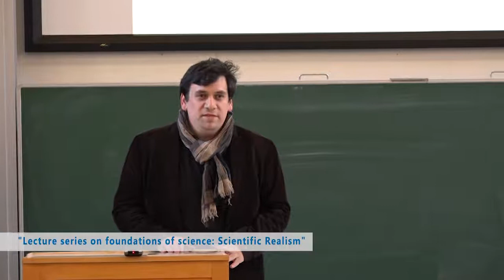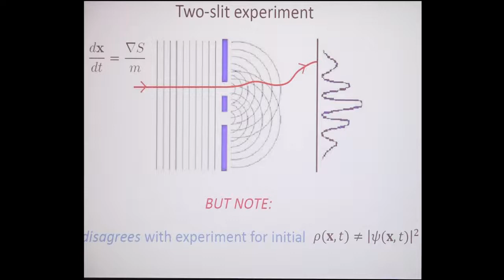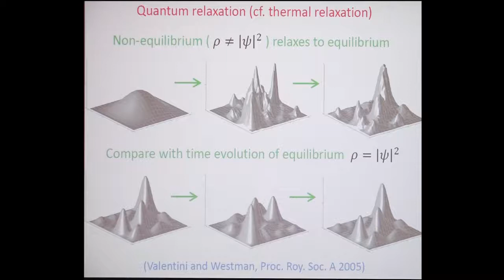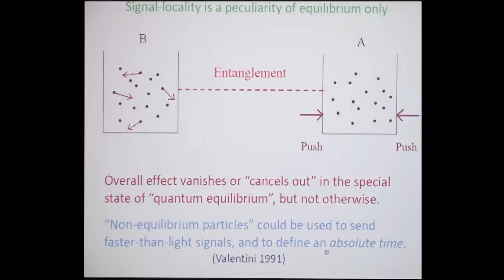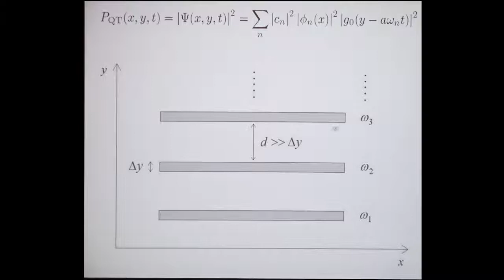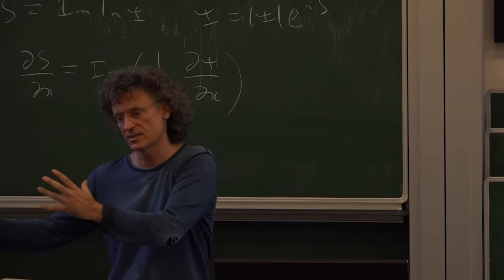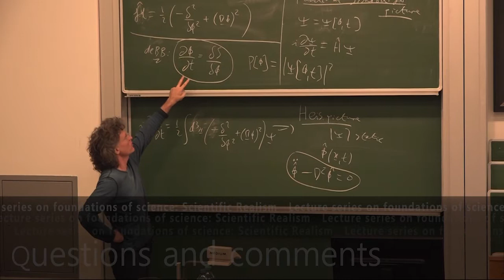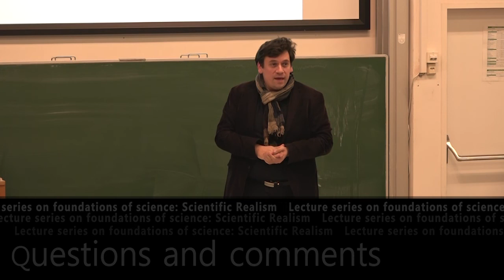Scientific Realism - lecture by Prof. Antony Valentini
Does a reality to be described by science exist? Antony Valentini, from Clemson University (USA) talks about the de Broglie-Bohm Pilot-Wave-Theory. This is a lecture of a series on philosophical and fundamental investigation in science.